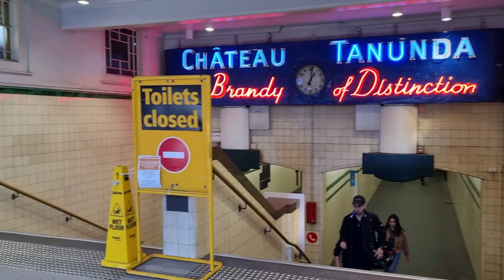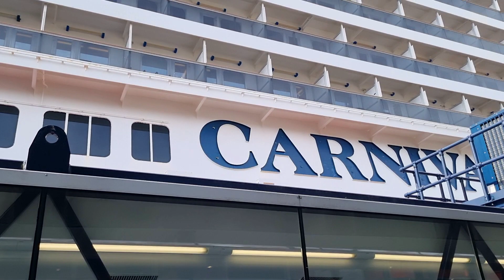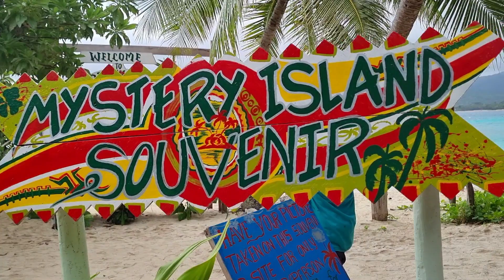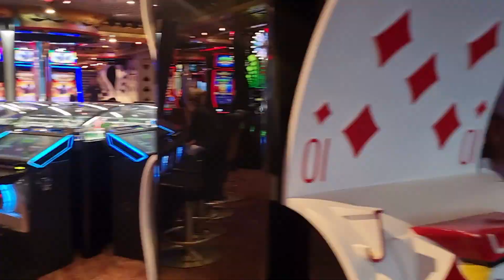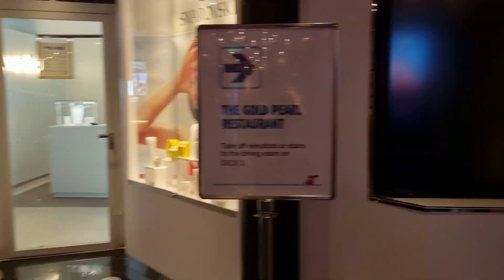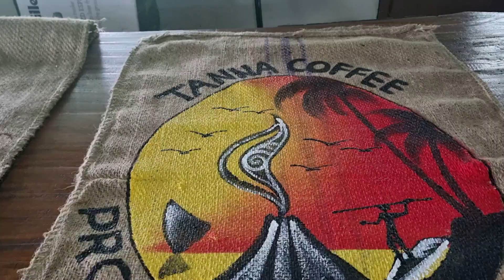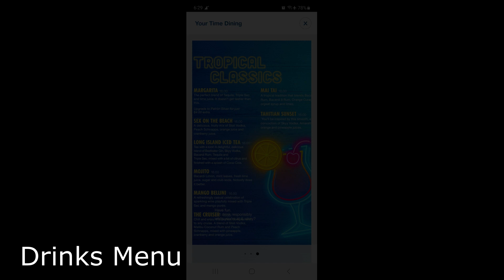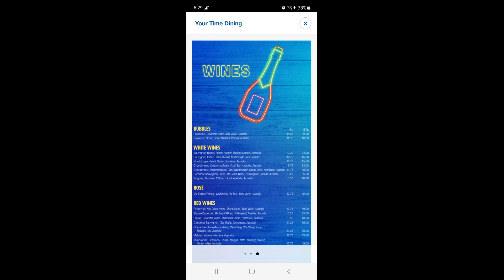Carnival Splendor 12 Day Cruise 28/5/23-9/6/23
Our 12 day cruise to Noumea, Lifou, Mystery Island, Port Vila and Santo.